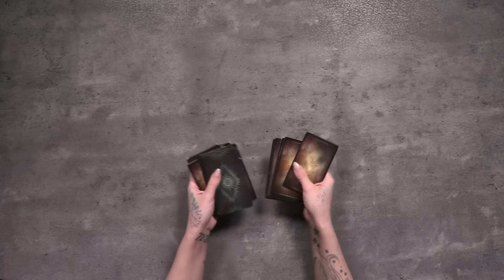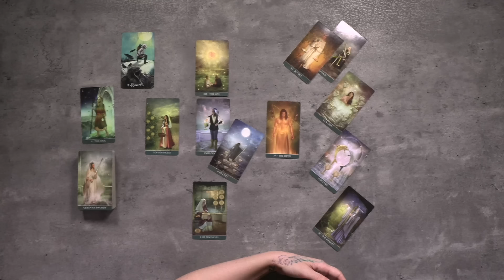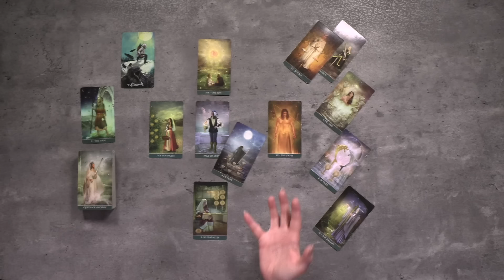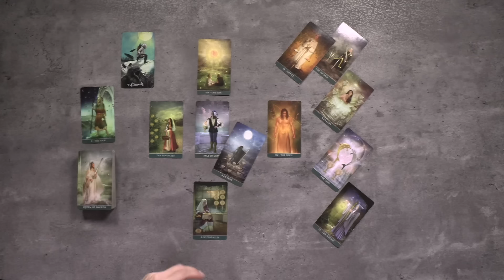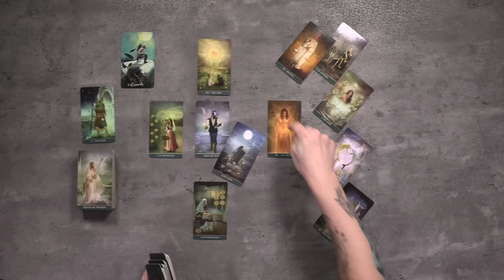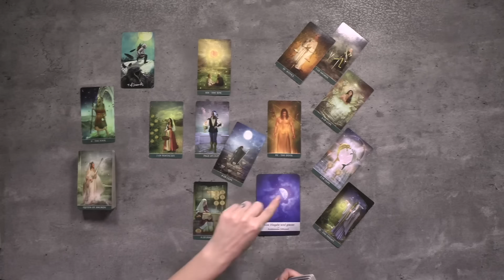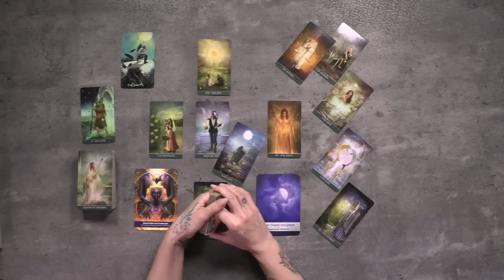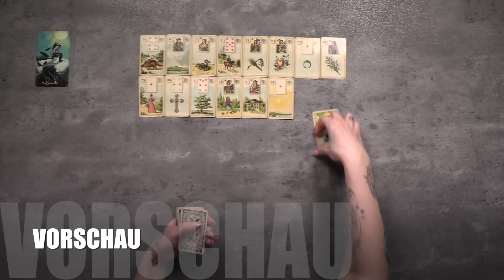ZWILLINGE DEINE NÄCHSTEN 3 MONATE! Tarot & Lenormand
Weitere Decks welche ich aktuell regelmäßig nutze:

Mondnacht Lenormand by Patrick Scheller